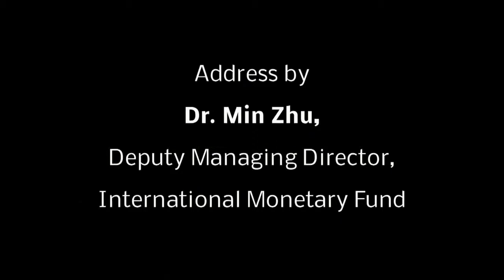Dr. Min Zhu Deputy Managing Director International Monetary Fund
24th MCCI Annual Dinner
Friday 27 June 2014
InterContinental Resort Mauritius, Balaclava